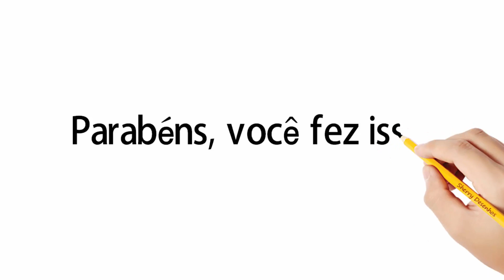Cómo dibujar una taza de té | Dibujos sencillos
Aprende a dibujar una taza de café passo a passo.

እንዴት እንደሚሳል
كيف ترسم
Ինչպես նկարել
necə çəkmək
nola marraztu
কিভাবে আকে
як маляваць
kako crtati
как да рисувам
ಹೇಗೆ ಸೆಳೆಯುವುದು
com dibuixar
сурет салу
sa unsa nga paagi aron sa pagkalos
mmene kudzatunga
如何画
如何畫
nzira yekukwevera
කොහොමද අඳින්නේ
그리는 방법
kako nacrtati
çawa bikujin
hvordan man tegner
ako kresliť
kako narisati
Kiel desegni
kuidas joonistada
Paano Gumuhit
kuinka piirtää
como deseñar
sut i dynnu
როგორ დავხატოთ
איך לצייר
hogyan rajzolj
esi ise
ווי צו ציען
cara menggambar
描く方法
cara nggambar
របៀបគូរ
ວິທີການແຕ້ມ
duci
kā zīmēt
kaip piešti
wéi zeechnen
како да црташ
എങ്ങനെ വരയ്ക്കണം
kif tfassal
me pehea ki te utu
कसे काढावे
хэрхэн зурах
څنګه رسم
چطوری طراحی کنیم
jak narysować
кантип тартат
cum se desenează
как нарисовать
le auala e faalatalata
Како цртати
ho hohela joang
ڪئين ٺاهيو
வரைவது எப்படி
jak kreslit
ఎలా గీయాలి
nasıl çizilir
як намалювати
indlela yokudweba
indlela ukudweba